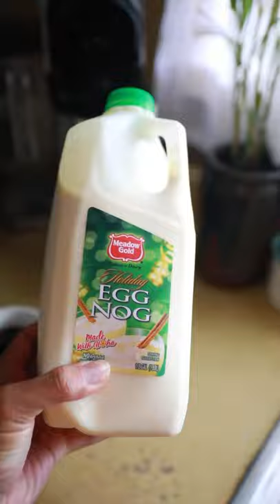Eggnog coffee- best Christmas morning recipe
best holiday pick me up